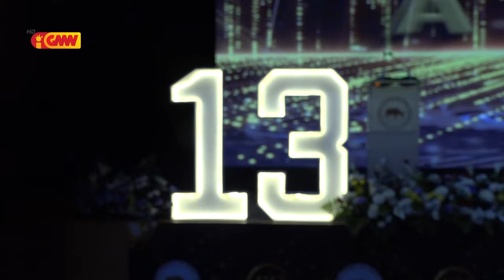Banco Central de Timor Leste selebra aniversário ba nia ezistensia ba dala sanulu-resin tolu